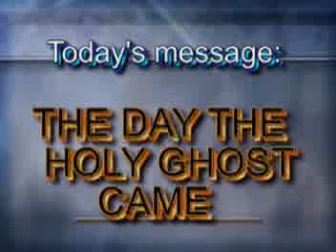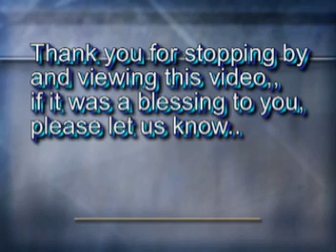The Day the Holy Ghost Came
Hello everyone, Pastor Dale here, I personally want to say, This message I feel is very important, and I believe it's one that the entire church world needs to hear..

There was a specific day the Lord sent the Holy Ghost baptism in the world.
in this Message, which was taken from a Revival I was preaching in, 2005, I preached on why the DAY OF PENTECOST was God's day to send his Spirit into men..

I know, and believe that this video will bless all those who will listen..

It's truly a "word from the Lord" for his church!

Pastor D.